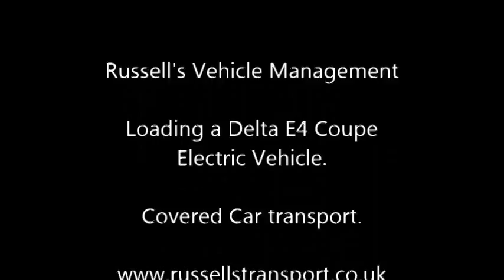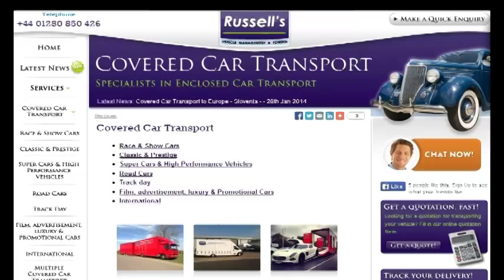Covered Car Transport - RUSSELLS TRANSPORT Loading a Delta E4 Coupe Electric Car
Covered Car Transport - Loading a Delta E4 Coupe Electric Car with Russells Transport

Russell's Vehicle Management offer covered car transport services through its modern fleet of purpose built custom covered car transporters. We are able to accommodate many different types of cars, from classic and prestigious vehicles through to high value super cars and race cars. Seen here collecting and loading a Delta E4 Coupe Electric into one of our Single Covered Car Transporters used for Supercar Transport. You can find out more about our covered car transport services, whether it be Car Transport, Covered Car Transport, Multiple Covered Car Transport or Super Car Transport - we will take the very best possible care of your car and can deliver it anywhere, worldwide - with Track n' Trace and now with Ctrack Mobi2 vehicle tracking to keep it safe at all times.

Russells Transport - Specialist Covered Car Transport from A to B - Worldwide.

Russells Transport for Specialist Covered Car Transport

Russells Transport will take the very best care of your exotic supercar, racecar or high value performance cars - from pickup to delivery - top quality service all the way. You can trust Russell's Transport to handle your high value performance vehicle - from high performance car to race car. Super car owners can be reassured that our highly trained drivers regularly drive super cars on and off our multiple covered car transporters. We collect and deliver worldwide, and track your vehicle at every stage with Track n' Trace and now with Ctrack Mobi2 vehicle tracking. Whether your vehicle is a De Macross GT1 Super Car, a Delta E4 Coupe Electric vehicle, a Porche 962c Race Car, a Ferrari Daytona, a Nissan Delta Wing Race Car or maybe even the new Dodge Viper, a Pagani Zonda or perhaps even a Bugatti Veyron, we have transported it! Ask any of our hundreds of satisfied customers. Ask for Russell's Transport for Specialist Multiple Covered Car and Super Car Transport

Russell's Transport has many top quality covered car transporter services, as well as our Motorsport Logistics.service, delivering not only racecars, but also spares, bodywork, garage equipment and any other motorsport equipment . This is known as a 'between factory and circuit' service. We also provide Event and Exhibition Solutions with 15 years experience. Working within Motorsport Hospitality out attention to detail is second to none. Our specialist vehicle handling and towing is top quality and we will always go the extra mile to make sure your often tight schedule is always met.

Russells Vehicle Management - Specialist Covered Car Transport & Race Car Transport

Our complete fleet of covered vehicles is fitted with minute by minute CTrack Mobi2  tracking devices which cover street level mapping at European levels. This is to give you, the customer, accurate time and place reports as and when required and also provides added security and peace of mind.

Using Specialist Covered Car Transport  we can deliver throughout the UK and Europe, and can arrange for your car to be flown or shipped to many destinations throughout the world if required using Covered Car Transport at all times for security and privacy

Specialist Covered Car Transport

Super Car Transport

Multiple Covered Car Transport

Covered Car Transportation

Covered Vehicle Transport

Classic Car Transport

Super car Transport

Covered Car Transport

Covered Vehicle Transport

Electric Car Transport

Electric Car Transport